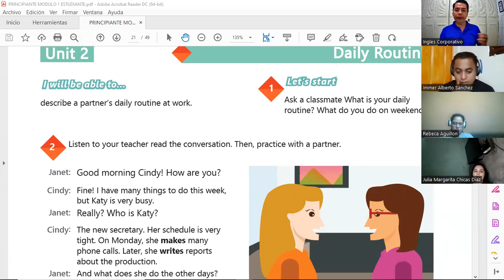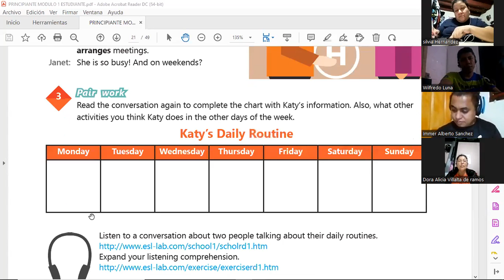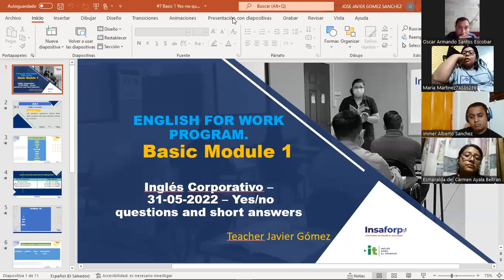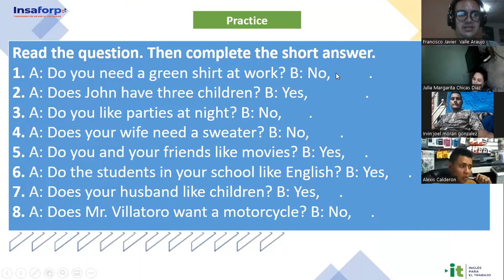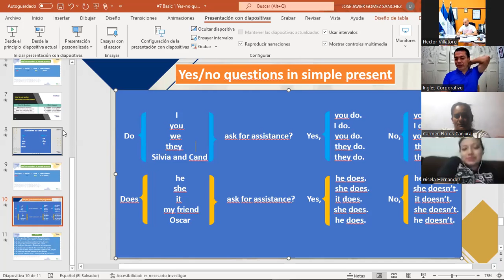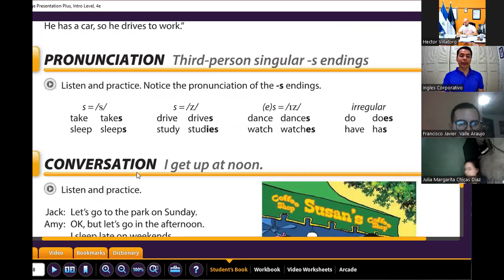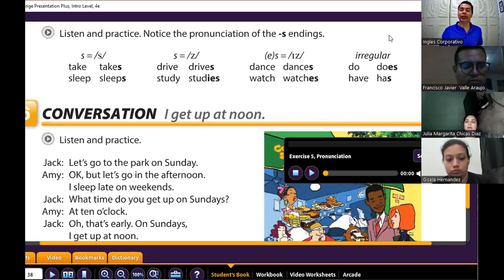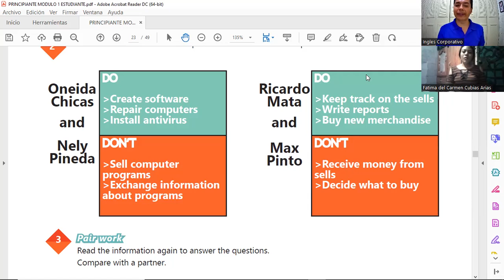Ingles Corporativo- 31-05-2022 - Yes/no questions and short answers